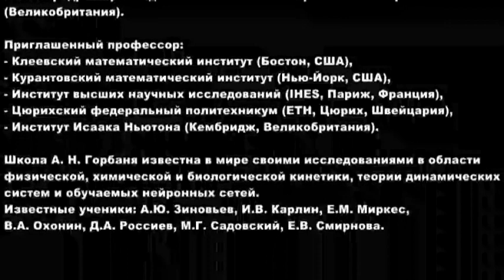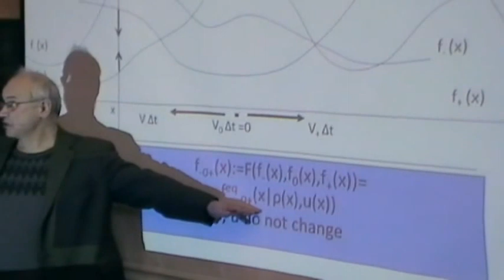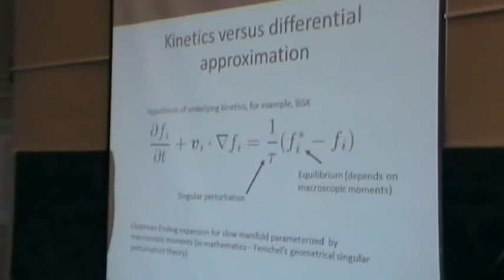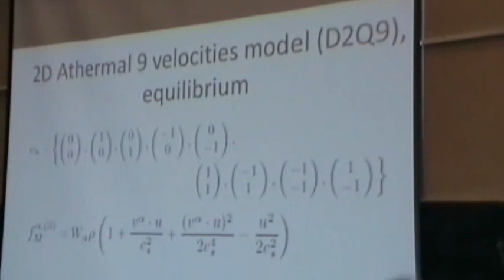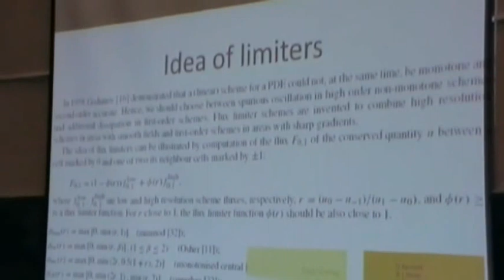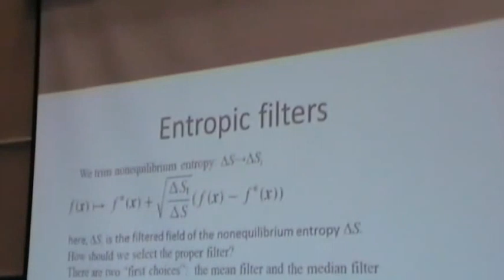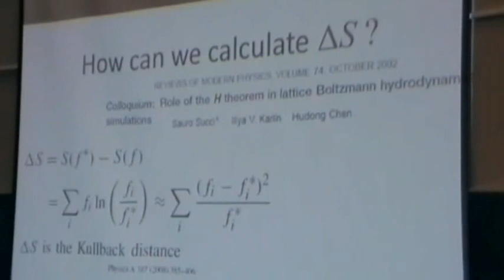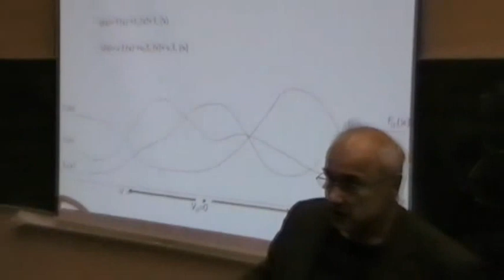Горбань А.Н. "Регуляризация методов Lattice-Boltzmann..."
Семинар: "Регуляризация методов Lattice-Boltzmann посредством управления диссипацией"
Александр Николаевич Горбань
В рамках курса лекций, прочитанного в г. Пермь 5-9 декабря 2011 года.

"Regularization of lattice Boltzmann methods by dissipation control"

9 декабря 2011 года — Пермский гидродинамический семинар, Пермский государственный национальный исследовательский университет (ПГНИУ)